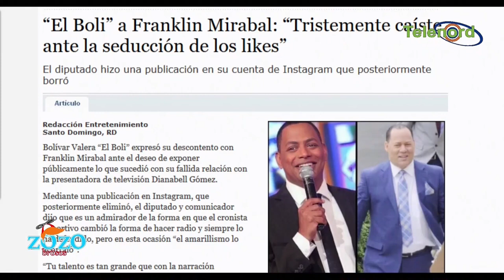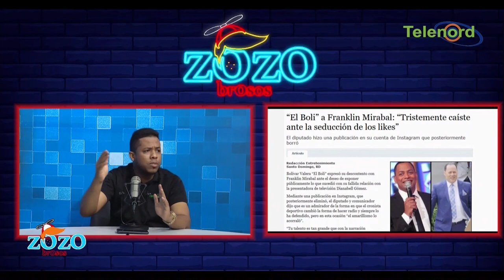Boli aconseja a Franklin Mirabal